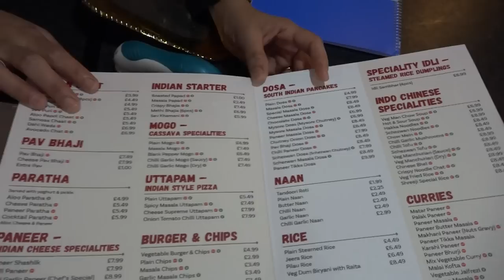Cocktail Paratha | Veg Jalfrezi | Tarka Dal | Biryani | Paneer Butter Masala | at Shreeji Dosa House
COCKTAIL PARATHA RECIPE INGREDIENTS:
* Potato (pre-boiled)
* Grated Paneer
* Grated Cheese
* Salt
* Garam Masala
* Turmaric Powder
* Chaat Masala
* Chopped Red Onion
The above ingredients are mixed & rolled into a ball and then stuffed into a chapati dough, rolled out, brushed with Butter Ghee and heated on a hot griddle until cooked. The Paratha is served with a raita and pickle.

VEG JALFREZI RECIPE INGREDIENTS:
* Oil
* Cumin Seeds
* Garlic (Lasan)
* Ginger (Adhu)
* Boiled mixed vegetables (Carrot, Cabbage, Cauliflower, Capsicum, Green Peas, Onion)
* Onion Sauce (chopped onion gravy made with: Oil, Onion, Tomato)
* Yellow Sauce (tomato gravy made with Tomatoes & little bit of Onion)
* Salt
* Garam Masala
* Green Coriander
Served with Tandoori Roti

TADKA DAAL RECIPE INGREDIENTS:
* Oil
* Cumin Seeds
* Garlic
* Ginger
* Turmeric Powder
* Chopped fresh Tomatoes
* Pre-boiled Daal
* Water
* Salt
* Garam Masala
* Green Coriander
* Butter Ghee
GARLIC TADKA (A Tempered Oil added to the above cooked Tadka Daal):
* Butter Ghee
* Garlic

DUM BIRYANI RICE RECIPE INGREDIENTS:
* Oil
* Butter Ghee
* Cumin Seeds
* Turmeric Powder
* Ginger
* Garlic
* Boiled mixed Vegetables (Carrot, Green Peas, Sweetcorn, Green Beans, Cashew Nuts)
* Onion Sauce
* Yellow Sauce
* Salt
* Garam Masala
* Biryani Masala
* Pre-cooked Rice
* Green Coriander

PANEER BUTTER MASALA (MILD) RECIPE INGREDIENTS:
* Butter Ghee
* Kasoori Methi
* Turmeric Powder
* Ginger
* Garlic
* Red & Green Capsicum
* Sliced White Onion
* Fried Paneer Cubes
* Single Cream
* Yellow Sauce
* Onion Sauce
* Garam Masala
* Salt

Note that; in Indian restaurants, dishes are cooked on a very high heat which delivers a slight smokiness to the cooked food and gives that distinctive restaurant flavour, taste and character to a dish which cannot be replicated in the normal home kitchen.

There are many more items on the menu which we didn't get to taste this time around. but this gives us even more of a reason to pay a return visit ASAP. wink, wink ;-)

Some Indian recipe books that you may perhaps like:
* Recipe cookbook from Dishoom Indian restaurant

* Madhur Jaffrey's Ultimate Curry Bible

* Leon Happy Curries (Happy Leons)

* The Curry Guy: Recreate Over 100 of the Best British Indian Restaurant Recipes at Home

* Indian Restaurant Curry at Home Volume 1: Misty Ricardo's Curry Kitchen

* The Hairy Bikers' Great Curries

* British Indian Restaurant Food At Home: It's Easy When You Know How

A special thank you to Sumanbhai and all of the restaurant team who very much welcomed us and graciously allowed us a privileged glimpse into their kitchen to do the videoing even though they were busy.

"Shreeji Dosa House" Indian Restaurant is located at address: 616 Kingsbury Road, London NW9 9HN

Their phone number is: 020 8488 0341 & 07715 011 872

Video Chapters:
00:00 Video Highlights Trailer
00:53 Cocktail Paratha
03:51 Veg Jalfrezi
05:51 Tandoor Oven Roti
07:34 Tadka Daal
10:18 Cleaning Wok
10:34 Biryani
14:05 Cheese Paratha
15:13 Paneer Butter Masala

(17/02/22)